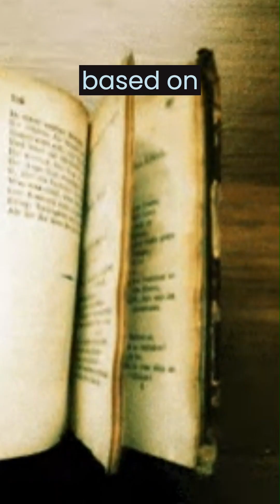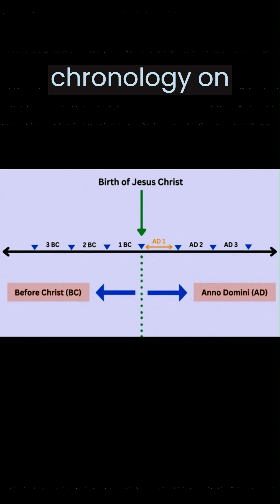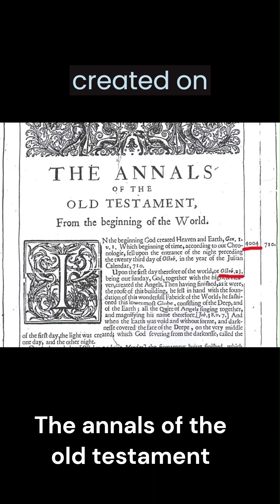Is the Vedic civilization older than Indus valley civilization? Episode 7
Why don't we talk of ancient sites like Dwarka and River Saraswati that can shake up our current understanding of Indian chronology?? Why is the most extensive literature of the ancient world completely ignored??

About us: At   @Virasatya , we uncover India's timeless culture, one story at a time. Our channel is your gateway to discovering the real and honest tales that breathe life into India's heritage. From the foundations of civilization to the intricacies of art, science, mathematics, architecture, and literature, we leave no stone unturned. But what truly sets us apart is that we narrate these tales through India's lens, questioning colonial narratives and instilling a sense of pride with every video.